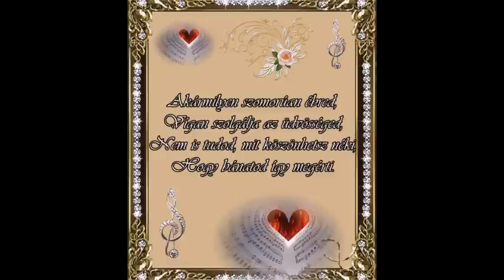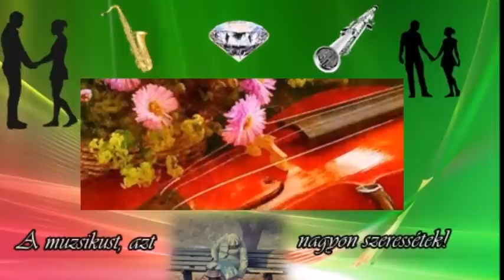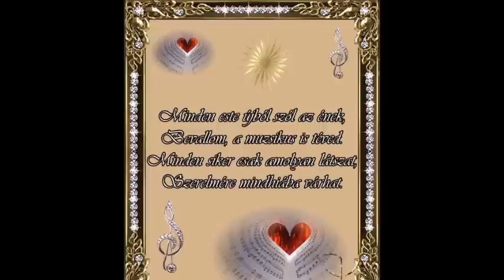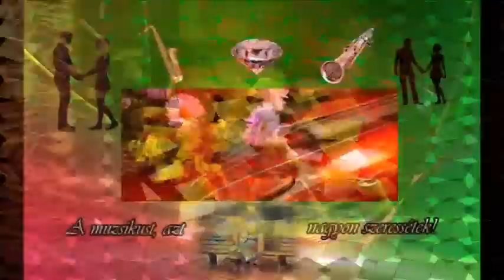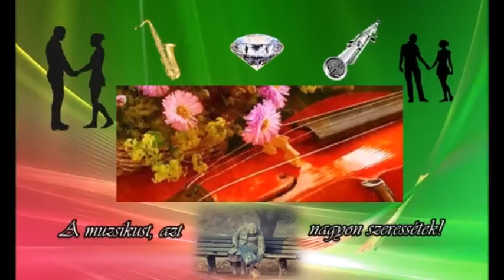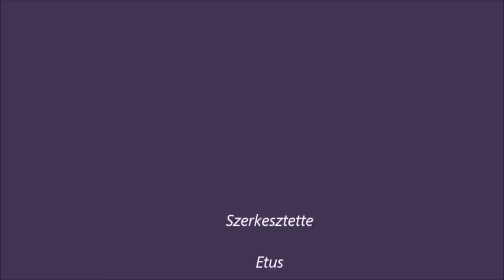Galambos Lajos - A muzsikusnak dalból van a lelke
KOLA JÓZSEF 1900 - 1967. -  FONÓ FRIGYES 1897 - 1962 ..

Hölgyek urak, egy kis figyelmet kérek,
Muzsikusról szól most, ez az ének,
Aki sok szép melódiát játszik,
És ki mindig, jókedvűnek látszik,

Akármilyen szomorúan ébred,
Vígan szolgálja, az üdvösséged.
Nem is tudod, mit köszönhetsz néki,
Hogy bánatod, így megérti.

A muzsikusnak dalból van a lelke,
Az egész világ szíve, dobog benne.
A muzsikusnak szmoking a kabátja,
És nincs egy igaz, jó barátja.

Te megkeresed őt, ha szíved éget,
Ő muzsikál, és megvigasztal téged.
Egy nóta, és te boldog könnyet ejtesz,
Minden rosszat elfelejtesz.

Leányok legények
Nóta nélkül mit ér ez az élet.
Gazdagok szegények,
A muzsikust, azt nagyon szeressétek!

Minden este újból, szól az ének,
Bevallom a muzsikus is téved.
Minden siker, csak amolyan látszat,
Szerelmére mindhiába várhat.
Hölgyek urak, eddig szól az ének,
Zárórakor vége a mesének,
Hazamegy a muzsikus, az árva,
És szerelmét nem találja.

És minden rosszat elfelejtesz.

Leányok legények,
Nóta nélkül mit ér az élet.